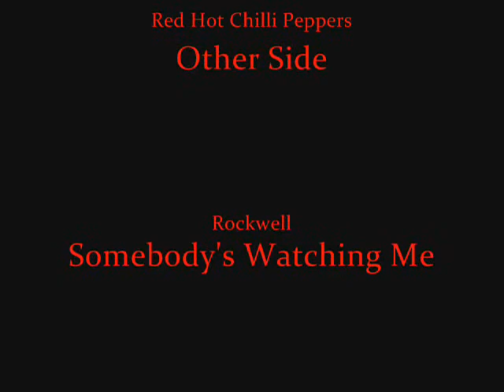Week 17: Wednesday: Mario Galaxy vs. Homework: Only One Survives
Hi, all!  Thanks for continuing to watch our videos, and hopefully all five of us will be back up and posting soon.